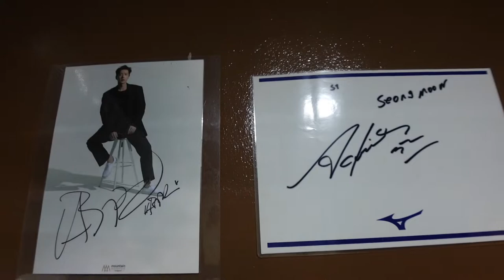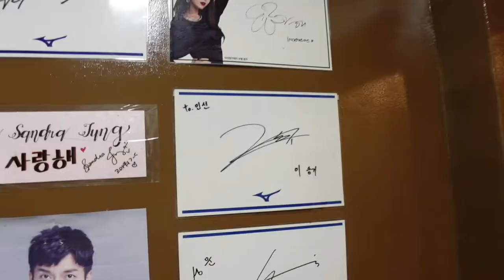This was supposed to be a collab... 🇰🇷 『Kaja! Ep. 11: Miga Korean Restaurant』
Welcome to episode 11 of Kaja! Come welcome 2022 with us with a failed collab and top-notch authentic Korean food at this Korean Restaurant in Malate! 🇰🇷

Chapters:

0:00 - 1:22 Today's Mission
1:23 - 17:00 At the Restaurant
17:01 - 18:22 The Aftermath
18:23 - 20:48 Thoughts